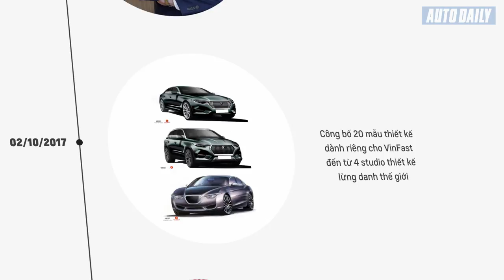|XE VINFAST| VinFast và những bước tiến "thần tốc" trong hơn một năm qua |AUTODAILY.VN|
|VINFAST| VinFast và những bước tiến "thần tốc" trong hơn một năm qua |AUTODAILY.VN|

Có thể nói sau 1 năm, VinFast đã có những bước tiến thần tốc, trong đó đáng chú ý nhất chính là việc công bố hình ảnh chính thức về 2 mẫu xe đầu tiên cũng như màn ra mắt toàn cầu tại Paris Motor Show 2018 diễn ra vào đầu tháng 10 tới.

Và bây giờ, chúng ta hãy cùng điểm lại những dấu mốc quan trọng của VinFast trong hơn 1 năm qua.

02/09/2017: Tập đoàn VinGroup chính thức khởi công nhà máy sản xuất xe ôtô VinFast tại Hải Phòng

25/09/2017: Bổ nhiệm Tổng Giám đốc là ông James B. DeLuca, cựu phó chủ tịch điều hành sản xuất toàn cầu của General Motors.

02/10/2017: Công bố 20 mẫu thiết kế xe dành riêng cho VinFast đến từ 4 studio thiết kế xe lừng danh thế giới: Pininfarina, Zagato, Torino và Ital Design.

08/10/2017: Công bố ký kết hợp tác với Siemens để xây dựng nhà máy số hiện đại ở dự án VinFast theo định hướng cách mạng công nghiệp 4.0

12/10/2017: Ký biên bản hợp tác sản xuất ôtô, xe máy với Bosch

27/10/2017: Ký kết hợp đồng hợp tác đào tạo nghề với Phòng Thương mại và Công nghiệp Đức tại Việt Nam

19/01/2018: Ký hợp tác với với nhà thiết kế Pininfarina và công bố mua bản quyền sở hữu trí tuệ từ BMW

03/2018: Công bố 36 mẫu thiết kế ôtô dòng xe điện và xe động cơ đốt trong cỡ nhỏ tiêu chuẩn quốc tế

04/2018: Ôtô made in Vietnam được bảo hộ kiểu dáng tại 28 quốc gia thành viên của Liên minh châu Âu

11/06/2018: Ký kết biên bản ghi nhớ với AAPICO Hitech (Thái Lan) thành lập nhà máy liên doanh dập và hàn các chi tiết thân vỏ xe

28/06/2018: Mua lại GM Việt Nam, tiếp nhận hệ thống đại lý uỷ quyền hiện tại của thương hiệu Chevrolet và trở thành nhà phân phối độc quyền các sản phẩm và dịch vụ mang thương hiệu Chevrolet tại thị trường Việt Nam

07/2018: Bắt đầu tuyển đại lý ủy quyền bán xe máy điện

08/2018: VinFast hợp tác với Siemens sản xuất xe buýt điện

06/09/2018: Công bố hình ảnh đầu tiên về thiết kế ngoại thất chính thức của xe VinFast

07/09/2018: VinFast và LG Chem hợp tác sản xuất pin tiêu chuẩn quốc tế